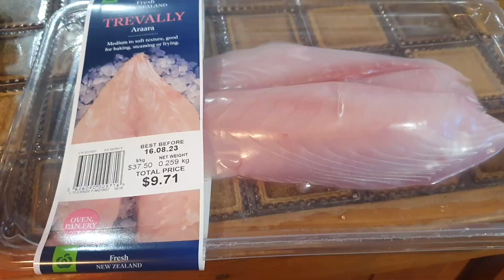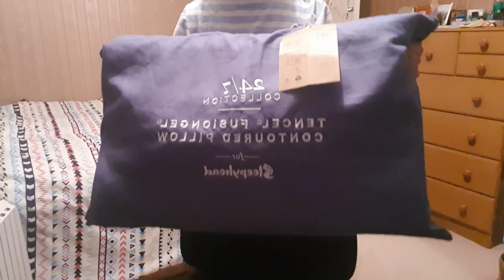【ニュージーランド生活】 最近買って良かったもの5選 - 生活が快適になった！ 5つの「助かる」アイテム紹介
こんにちは！　ウェリントン在住の緑です。いつも応援いただき、ありがとうございます。今回は、私が最近買って「良かったな～」と思う商品を5つ紹介します。私の日常生活を格段に快適にしてくれる5つのアイテムです。これらのアイテムのおかげで、私の生活は確実に向上しました！　おそらく、日本でも似たような商品は買えると思います。参考にしていただければ嬉しいです。詳しくは動画で！

この動画で使用させていただいたバックグラウンドミュージックのアーティストの方々に特別な感謝を述べます：
I extend my special thanks to the artists listed below, whose music I have used as background score in this video: